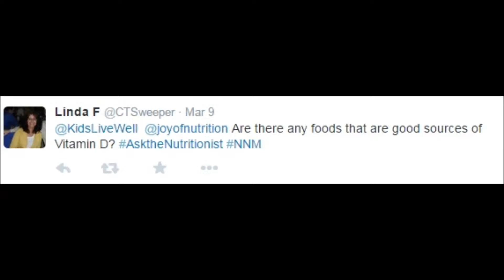Ask the Nutritionist: How to get more vitamin D and calcium in your child’s diet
Joy Dubost, PhD, RD, the National Restaurant Association's Senior Director of Nutrition, answers a submitted question on healthful eating habits.